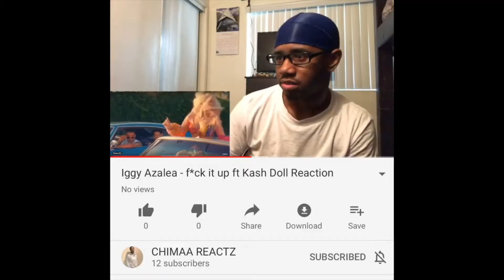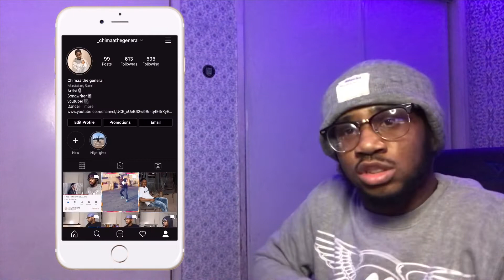Me Gusta Tener De A Dos - Ariel Camacho y Los Plebes del Rancho (Reaction)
Intro song 🎵

Outro song 🎵